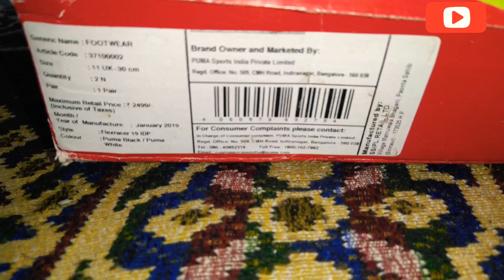Puma Running Shoes💯🔥👌review video || quality test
Puma Flexracer 19 IDP Running Shoes For Man

👉Amazon link🔗

Sports shoes 👍
Quality very good 👌👌

🔗link

plz
                               my
                                      channel 🙏